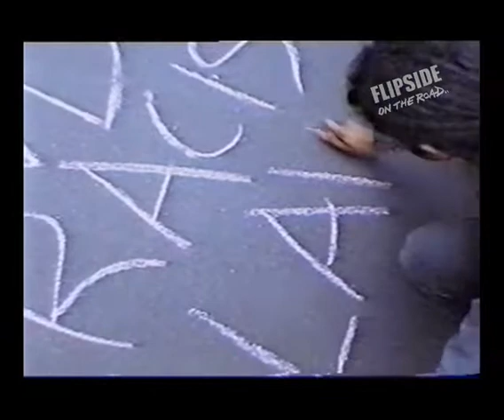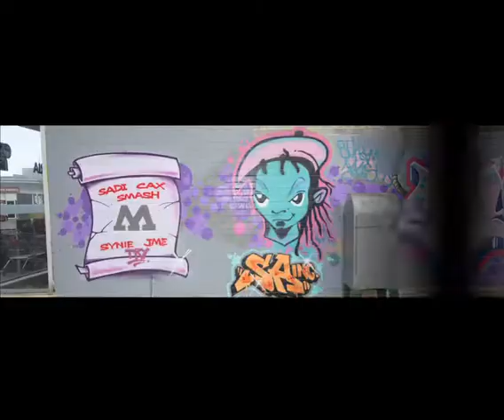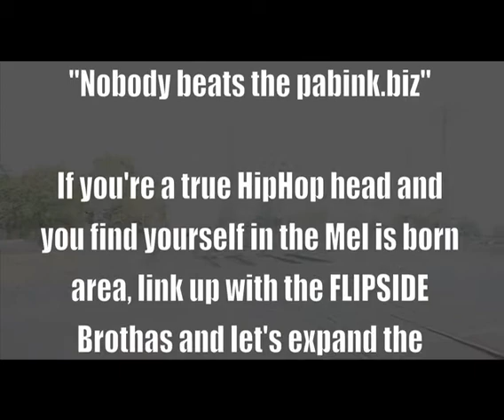FLIPSIDE Vol 3 History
It's all the little pieces that make up the big picture. FLIPSIDE OTR is obsessed with getting at the heart of the story or his story, in order to make all the pieces fit and reveal the true image. On this edition: Richard Frankland breaks down the folly of nursery rhyme history and the SA crew let us in on a few vital aspects of the beginnings Hip-Hop culture here in the Mel is bourne...